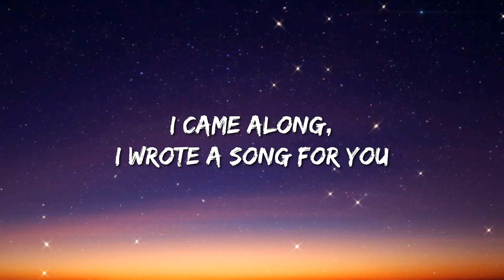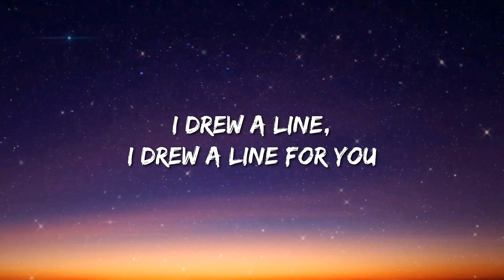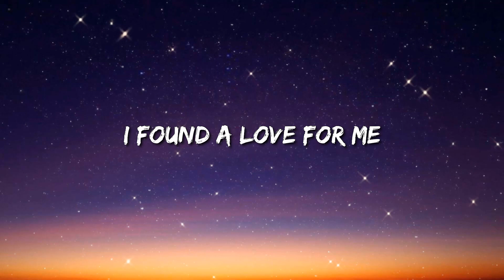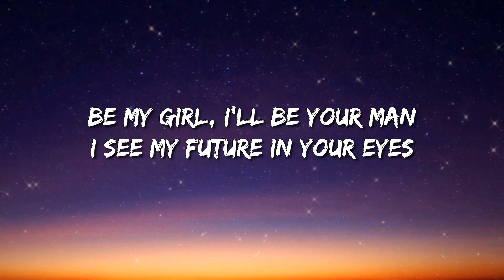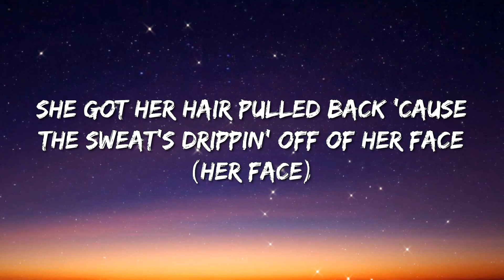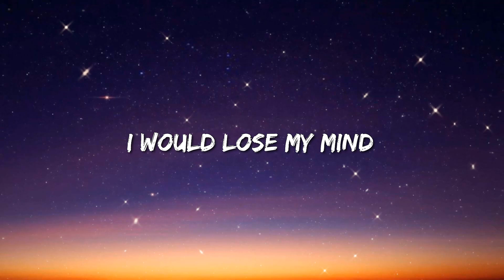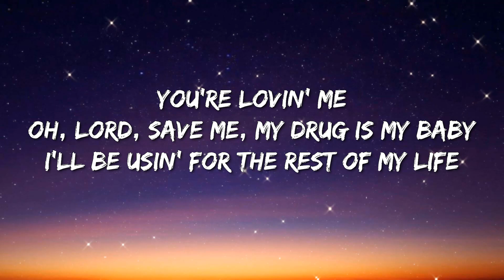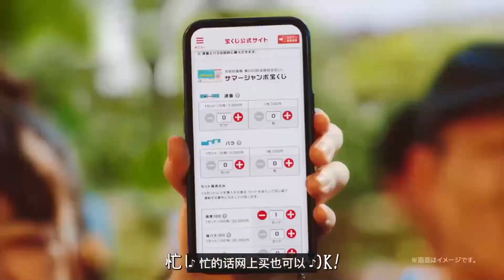Coldplay - Yellow - Myke Towers, Fifty Fifty, Gunna, Olivia Rodrigo, Yng Lvcas,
Song Lyrics:

Look at the stars, look how they shine for you
I came along, I wrote a song for you

(Aah) You know, you know I love you so

I swam across, I jumped across for you
I drew a line, I drew a line for you

(Aah) And you know, for you, I'd bleed myself dry

Related Songs
Trouble
Coldplay
Nothing But a Song
Tiago Iorc
Forever on Your Side
Imaginary Future